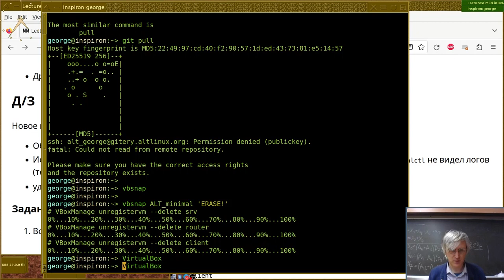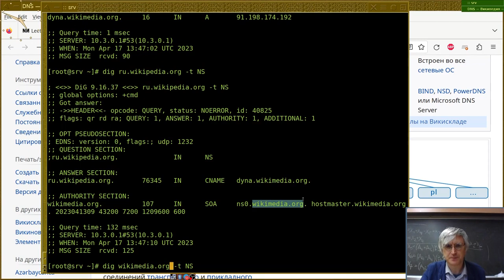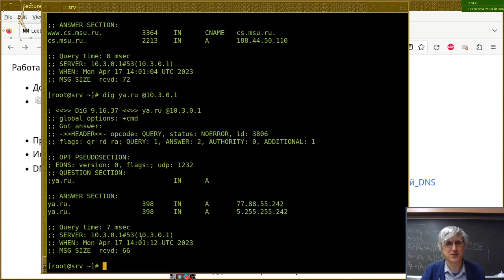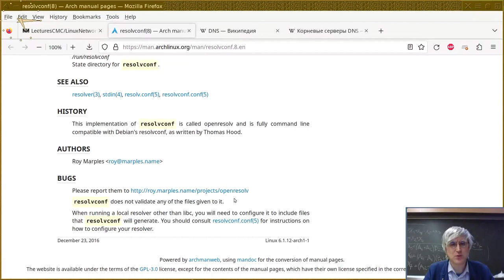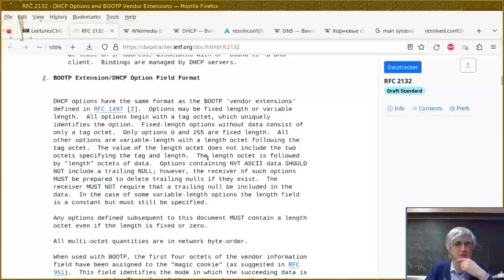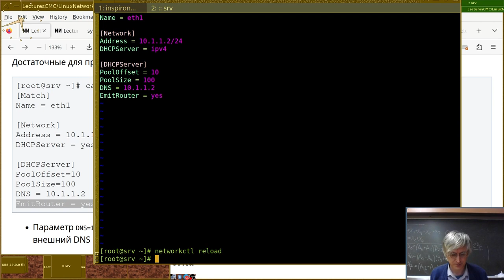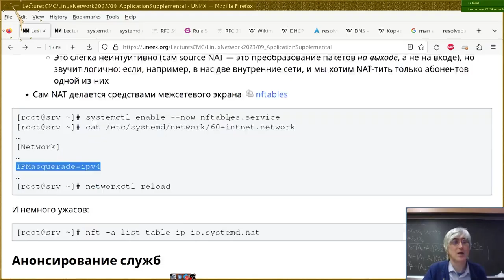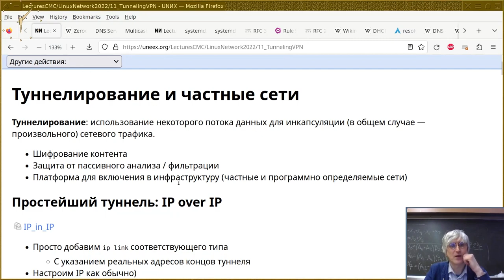09. Прикладной уровень: что нужно для полноценной работы?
Монтаж лекции Георгия Курячего от 17 апреля 2023-г